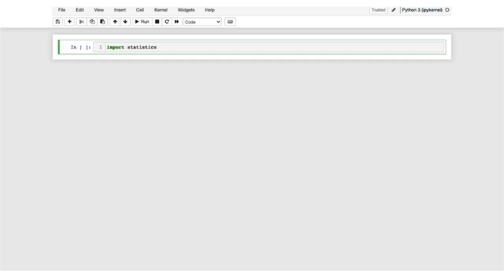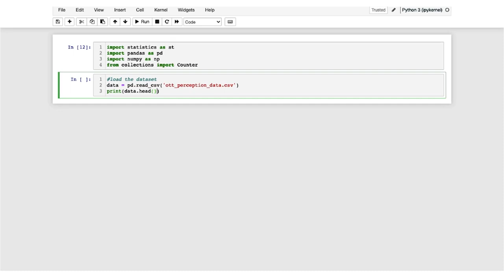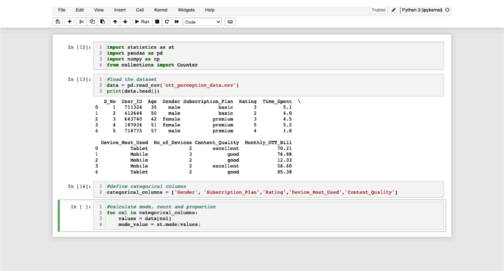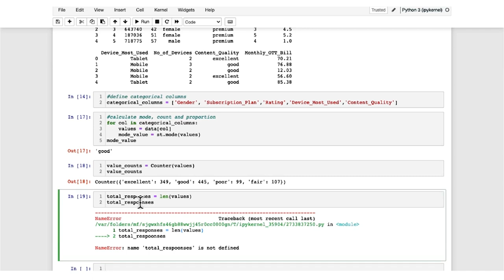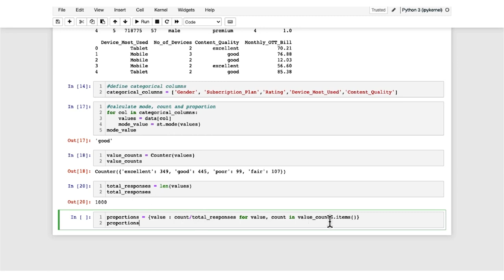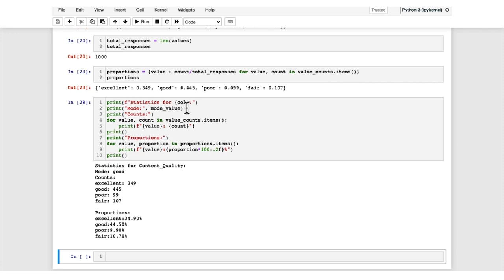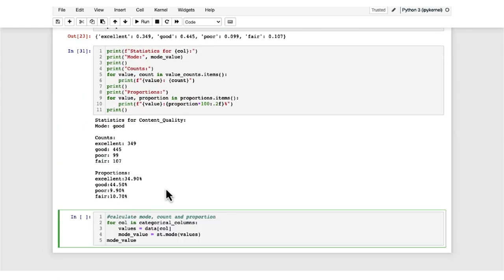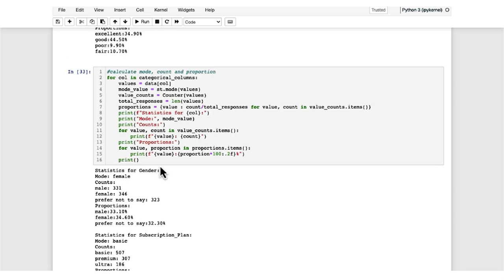Python Session 3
Subject : Mathematics
Course Name : Introduction to Statistics